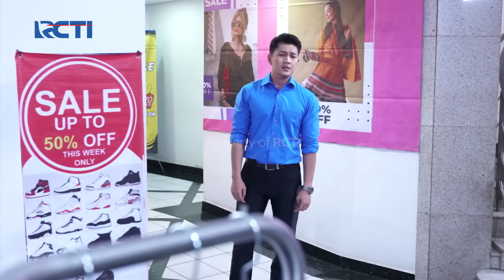Gagal Menjaga Amanah Ibu Widya – Aku Bukan Wanita Pilihan | EPS. 160 (2/6)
Karena ceroboh, Surat wasiat Ibu Widya untuk Rangga dibuka Keenan.

Gak perlu lagi takut bokek buat traktir ayang nonton!

Ayang senang, dompet tenang❤️

Yuk langsung aja buka rekening MotionBanking atau update aplikasi kamu sekarang biar bisa nikmatin mudahnya bertransaksi dengan QRIS MotionBanking